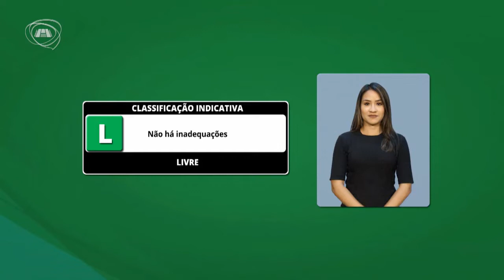QUESTÃO DE ORDEM | Theresa Raquel Correia